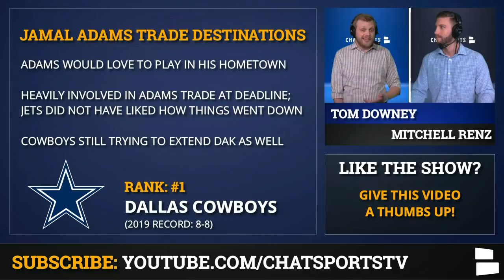Jamal Adams Trade Rumors: Power Ranking The 8 NFL Teams Adams Wants To Play For Ft. Cowboys & Eagles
NFL trade rumors are buzzing around the New York Jets’ Jamal Adams. The hottest topic in today’s NFL news has to be that the All-Pro Safety has requested a trade out of New York & he listed 8 NFL teams as potential Jamal Adams trade destinations. Adams wants a long-term contract extension & has expressed his frustration with the Jets.

Jamal Adams trade rumors will not go away anytime soon, especially since Adams has requested a trade from the New York Jets. He’s listed 8 teams he wants to be traded to: Baltimore Ravens, Dallas Cowboys, Houston Texans, Kansas City Chiefs, Philadelphia Eagles, San Francisco 49ers, Seattle Seahawks or Tampa Bay Buccaneers. So NFL Daily hosts Tom Downey and Mitchell Renz power rank the top 8 Jamal Adams destinations.

Want NON-STOP NFL coverage? We have you covered on the latest NFL rumors, news & updates through free agency, training camp & the entire 2020 NFL season!

STAY SAFE while rocking your favorite team’s NFL face covering!

NFL rumors suggest that a Cowboys trade for Jamal Adams seems most likely, as Adams is a Dallas Native. The Cowboys sent a trade offer for Adams last season. Are they willing to make a blockbuster NFL trade for the superstar safety?

NFL Stronger Together gear is on sale now Proceeds go to Covid-19 relief funds!

NFL Daily hosts Tom Downey & Mitchell Renz rank all 8 of these teams in order from worst to first as they discuss multiple NFL trade ideas involving a handful of notable NFL players including Chris Jones, Chidobe Awuzie, Jaquiski Tartt & 2021 NFL Draft picks.

Here’s our rankings of the Top 8 NFL teams that could trade for Jamal Adams

Want us to launch a BRAND NEW channel for your favorite NFL team?